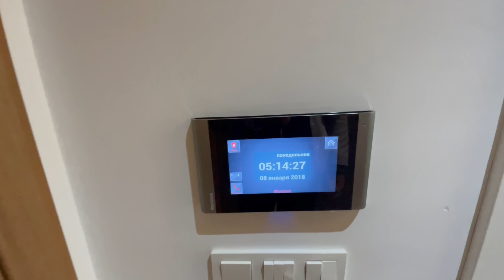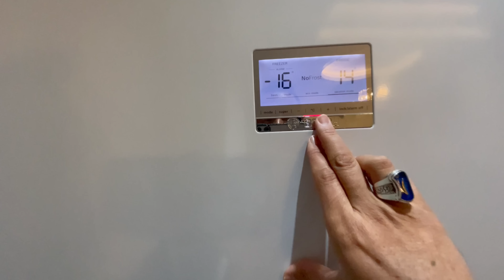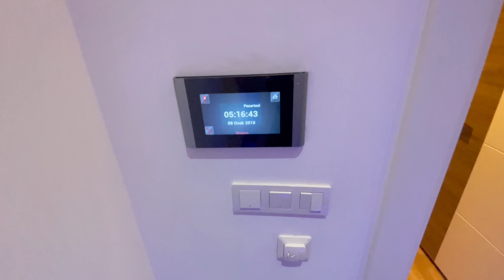ЦЕНТР ГОРОДА АЛАНИИ / С ВИДОМ НА МОРЕ / Недвижимость в Алании / Квартиры в Турции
00:00Недвижимость в Турции
08:46Обзор квартиры возле моря
12:04Обзор балкона с видом на море
13:13Обзор спальних комнат
15:52Инфраструктура комплекса
16:37Итоги
А вы помните, что кроме продажи недвижимости в Турции, мы, так же, можем предложить вам квартиры в аренду?
Когда хочется сменить обстановку, климат и привычный ритм жизни, приезжайте к нам в Аланию! Средиземное море с одной стороны, горы с другой... Не нужно выбирать только между отдыхом на пляже, походом в хвойные леса гор, посещением исторических мест, или же, просто своей привычной жизнью, но окунувшись в мир другой культуры и традиций. Все это можно делать в солнечном городе Аланья!
А мы, в свою очередь, предоставим вам самые комфортные апартаменты в аренду, которые будут наполнены всей необходимой мебелью и техникой.

💡 Что такое апостиль? Как правильно его оформить?

💡 Какой район в Мерсине выбрать для жизни?

💡 Чем можно заниматься в Мерсине?

✍️ Кроме того, на сайте компании вы найдете много полезной информации:

▶️ Как не попасть на мошенников и не потерять свои деньги при покупке недвижимости?

▶️ Как в Турции передается недвижимость по наследству?